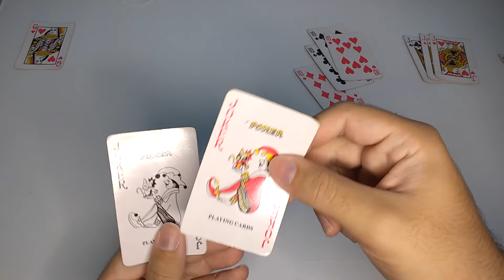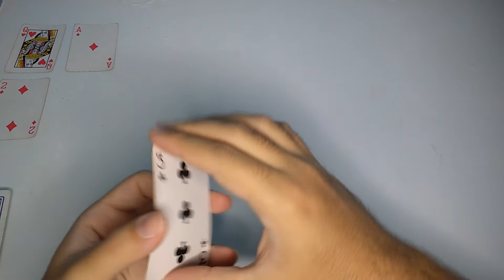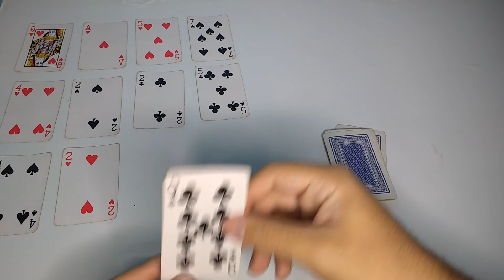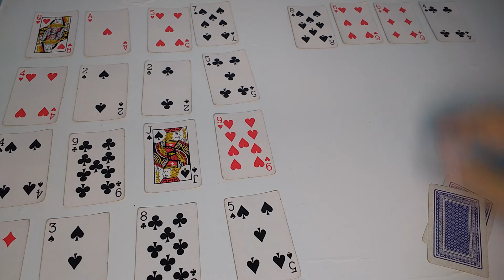Como Jogar Príncipe e Princesa